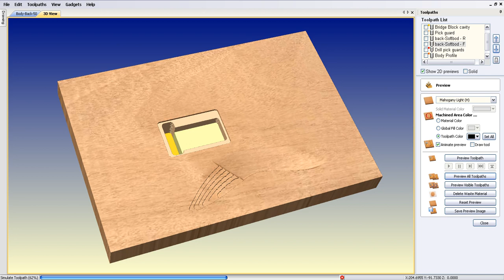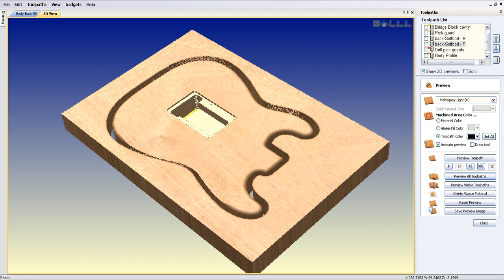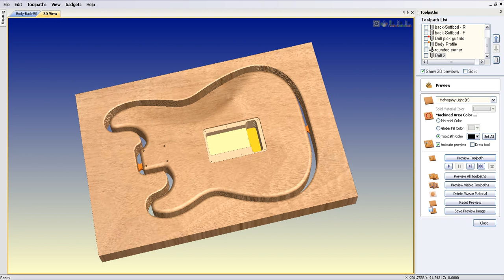Simulation - Back Body with VCarve PRO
The 3D back soft Body with Rhinoceros
3D machining with Cut3D